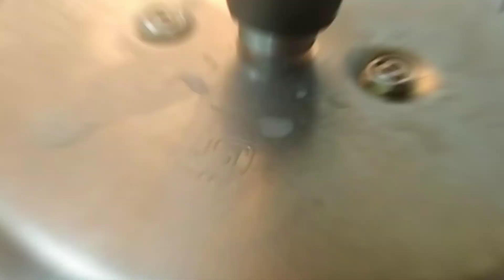Chicken Paneer Curry || with Subtitles || Tasty recipe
TASTY MOUTH WATERING RECIPE
Do try at home and let's us know in the COMMENT BOX...